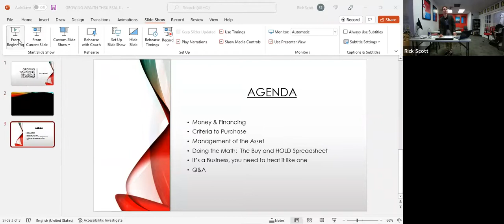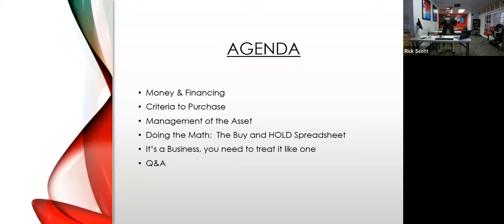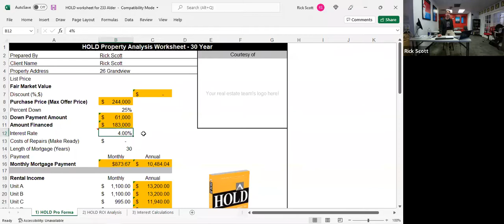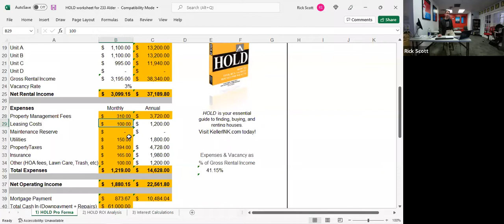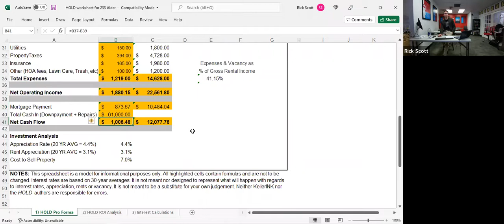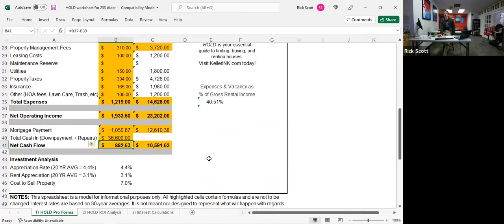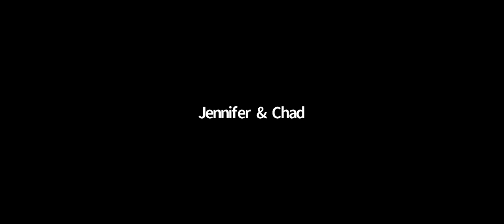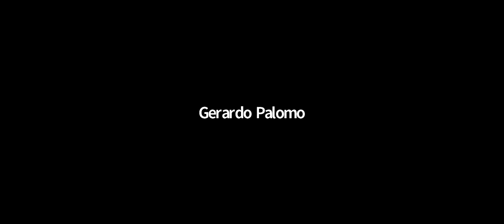Investor's Seminar - 2/10/2022